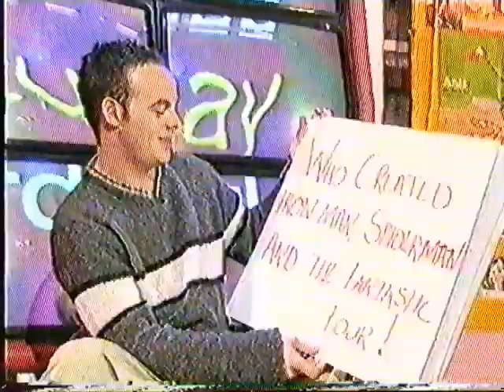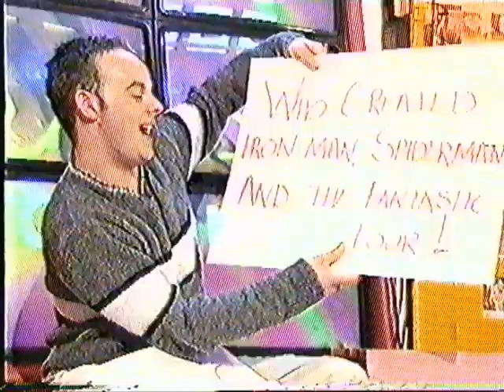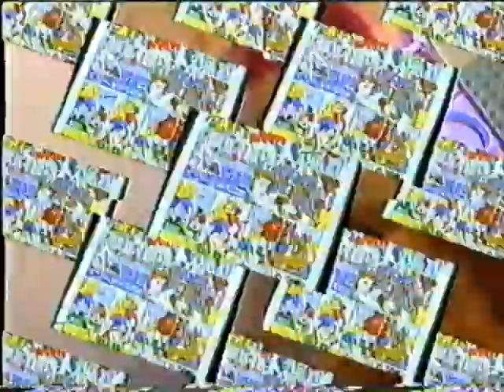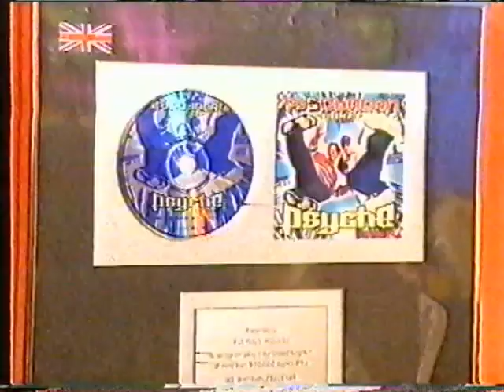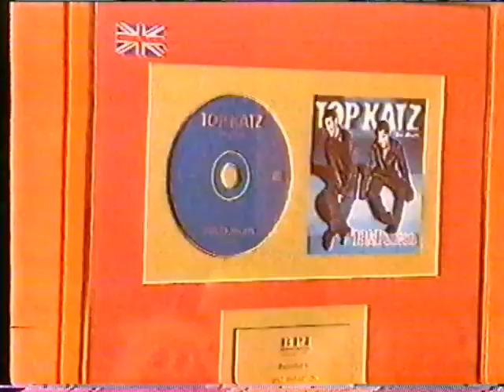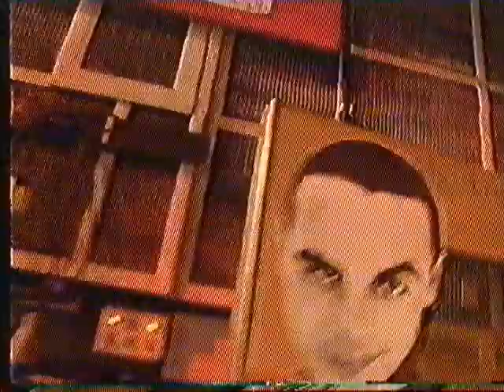Ant & Dec on Saturday Aardvark on BBC with Josie D'Arby and Kirsten O Brien Summer 1996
Apologies for the poor quality of video - this was how it was recorded unfortunately, but it does improve as the clip goes on.